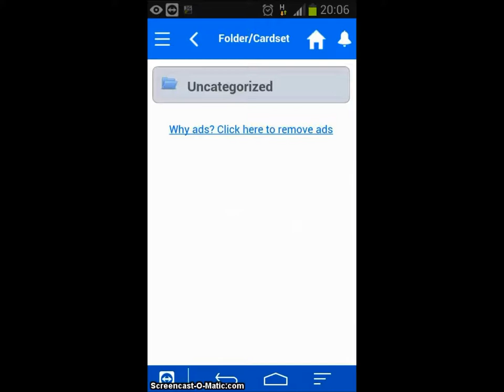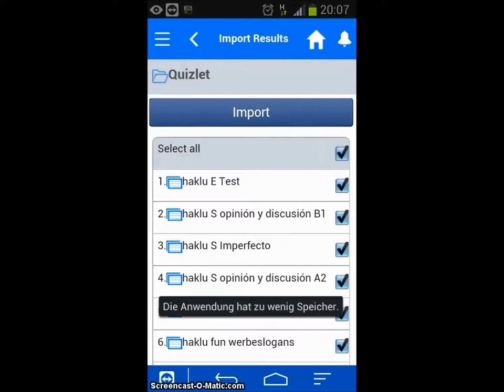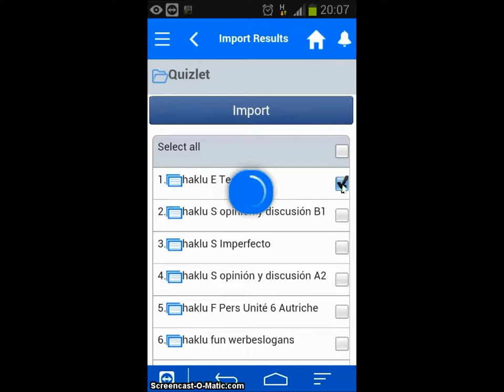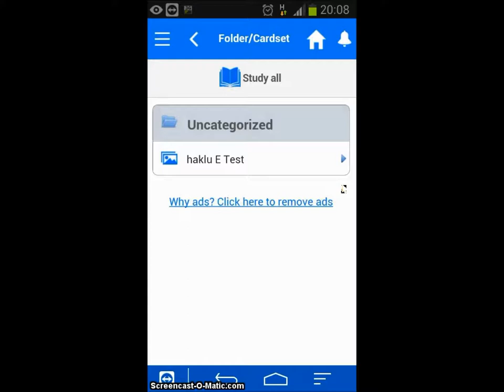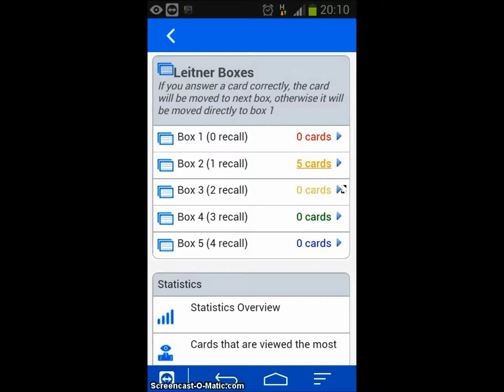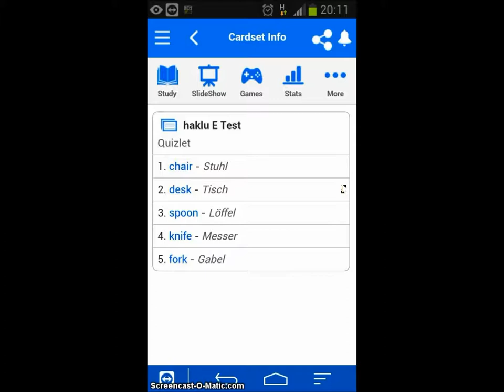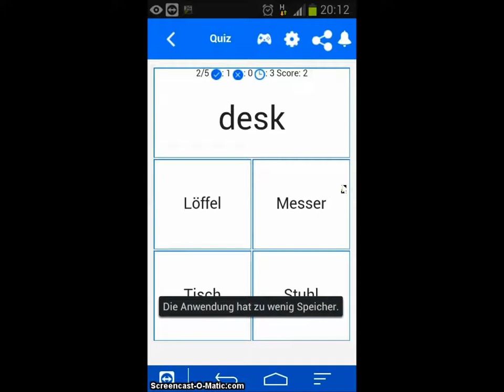superflashcard - App zum Lernen von Vokabeldateien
Mi dieser App können die Vokabel-Dateien von Quizlet auf dem Handy gelernt werden, sie hat gegenüber der Quizlet-App einige Vorteile - man muss nicht alle Vokabeln bei jedem Durchgang lernen, sondern kann sich auf die Vokabeln konzentrieren, bei denen man noch Schwierigkeiten hat.